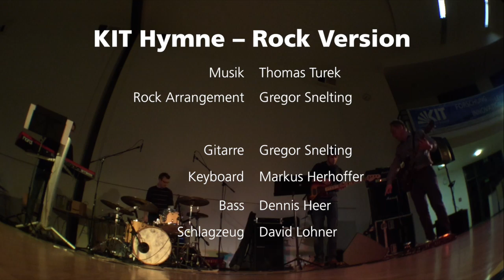KIT Hymne – Rock-Version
Aufführung der KIT Hymne als Rock-Version. Musik von Thomas Turek, Arrangement von Gregor Snelting. Aufgeführt am 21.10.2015